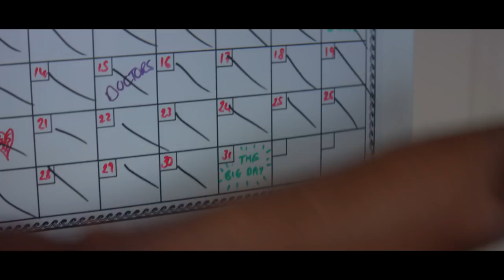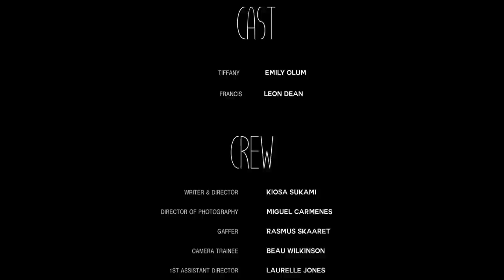YOLK (2020) | Drama Short Film | MYM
A young couple is forced to explore the hardships of their relationship while juggling life-changing personal choices.

Prod Co - @spirodigital
Writer, Director & Editor - @kiosasukami
DOP - @miguelcarmenesdp
Gaffer - @rasmus.skaaret
Camera Trainee - @shot_by_bobo
First AD - @laurelle_jones
Location - @kevinchemuk
Stills Photographer - @junior.alawa
Sound Recordist - @o.mersinias
Art Director - @tiailana
BTS videographer - @direct2lmo
Production Assistant - @bachi_bari
Colourist - @nxcolour